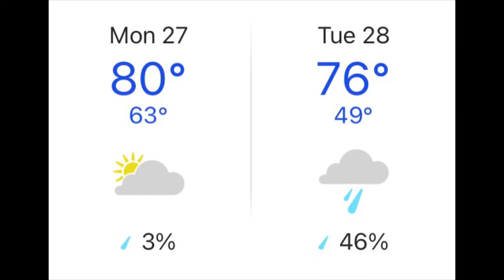WBUC Morning News - Monday, September 27, 2021 - Day 6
Daily broadcast from Charles A. Huston MS in Lower Burrell, PA